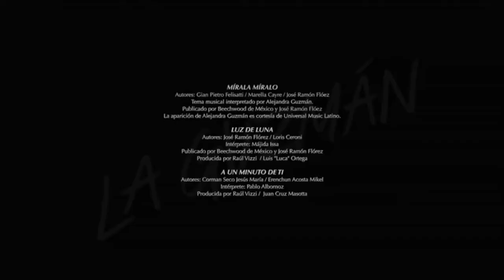Majida Issa - Escenas del capitulo 18 de La Guzmán